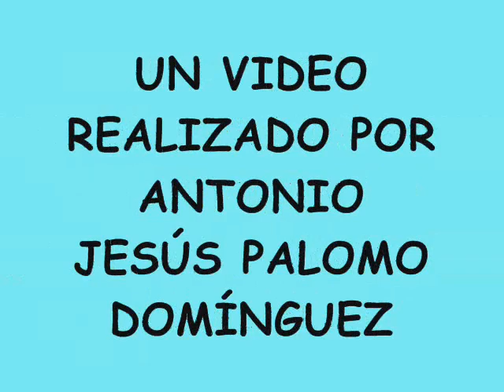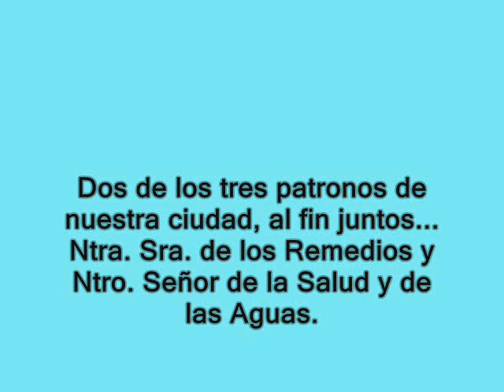FOTOGRAFIAS ROSARIO VIRGEN DE LOS REMEDIOS 2008 ANTEQUERA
IMAGENES TOMADAS POR ANTONIO J. PALOMO DOMINGUEZ